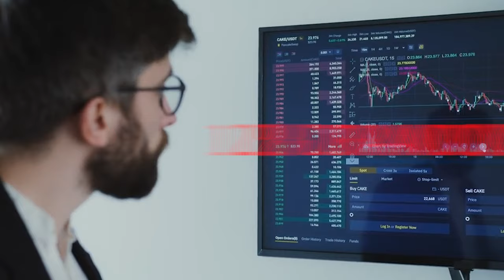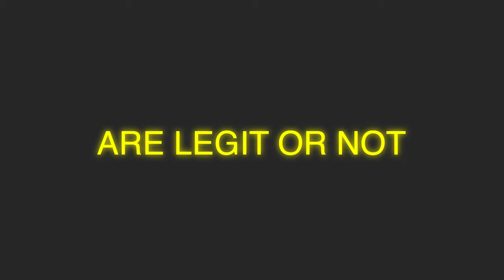The Truth About Prop Firms (MFF)